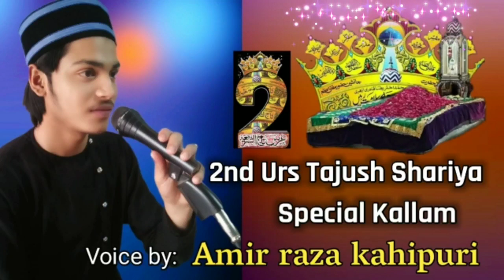Warish e Ahmad Raza,Tajush Shariya Azhari | Amir Raza Kahipuri | 2nd Urs Tajush Shariya 2020 Special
RAZVI CHANNEL EXCLUSIVE